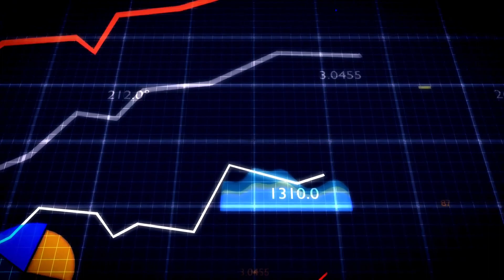What If a Tsunami Hit a Major City | Karachi cyclone | Biggest Tsunami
"What if a tsunami hit a major city?" Now, we're not talking about just any tsunami, but a massive wave that dwarfs any recorded in human history.
Imagine a wave so big that it would engulf entire cities and leave nothing standing in its wake. The first thing to note is that tsunamis are incredibly rare events, and while they can be devastating, they don't usually reach the kind of magnitude we're talking about here. However, for the sake of this hypothetical scenario, let's imagine that a massive underwater earthquake triggers a wave that is over 500 feet tall.If this wave were to hit a major city like New York, Tokyo, or London, the impact would be catastrophic. Entire neighborhoods would be wiped out, and thousands of people would be killed or injured. The wave would destroy buildings, bridges, and other infrastructure in its path. The human toll would be staggering, with massive casualties and many more injured or displaced.But the impact of a tsunami of this magnitude wouldn't just be confined to the coastal regions. Even areas inland would be affected, as the wave would penetrate deep inland, causing widespread destruction. The environmental impact would be severe too, as the tsunami would cause significant damage to marine life and ecosystems.So, what can we do to prepare for a scenario like this? Unfortunately, the answer is not much. In the event of a tsunami of this magnitude, there would be little warning, and evacuation efforts would likely be futile. The best we can do is invest in early warning systems, emergency preparedness, and evacuation plans.Ultimately, we can't control the forces of nature, but we can take steps to mitigate the impact of catastrophic events like this. We hope that we never have to face a scenario like this, but it's important to be aware of the risks and to take steps to prepare for the worst-case scenario.